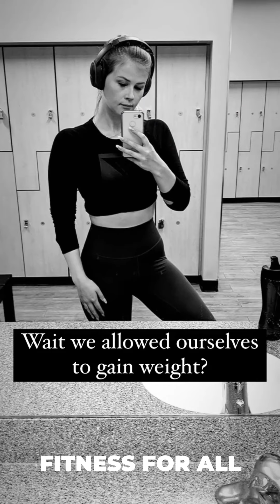Get Fit with Jenn Rowley How She Built Her Beautiful and Strong Physique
Get Fit with Jenn Rowley and learn how she built her beautiful and strong physique through consistent training and healthy eating habits. Join her on her journey to a healthier lifestyle and see the results for yourself.